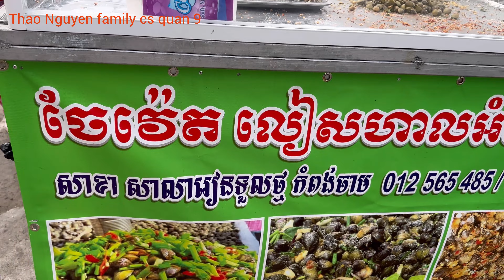Xin chào cả nhà,mời cả nhà xem phần tiếp theo,buổi chiều đi dạo và ăn những món lề đường